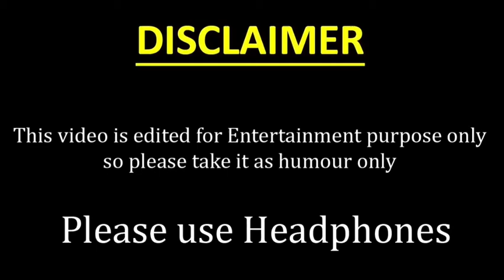Trending Memes | Indian Memes | Ep. 30 |Chandrakant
Trending Memes Compilation
Please take it as a good Humour.